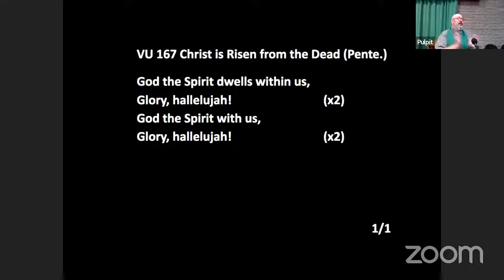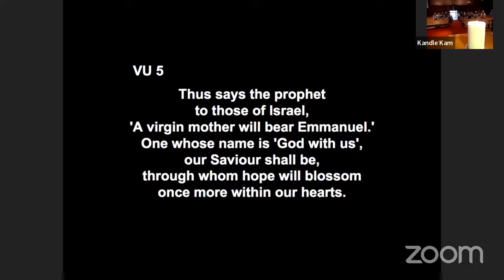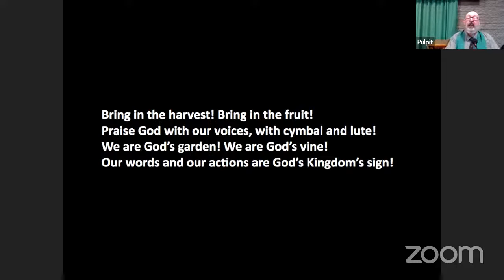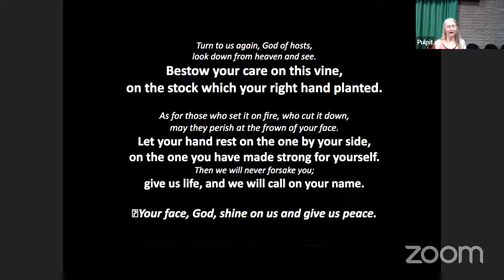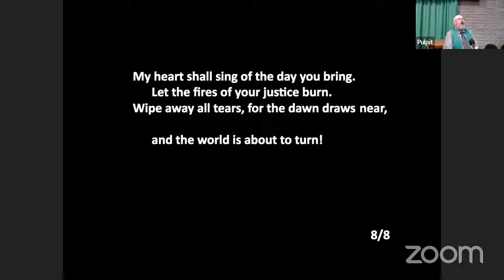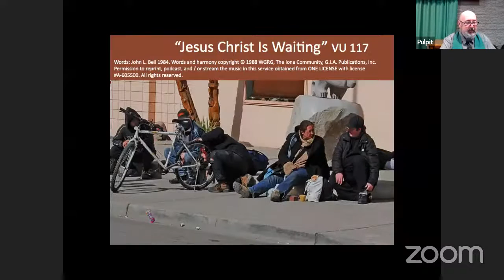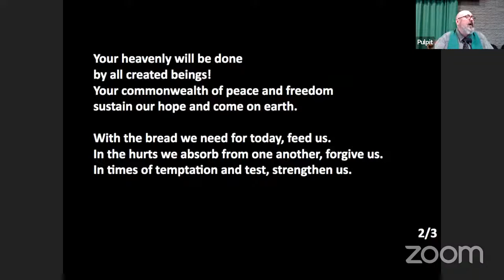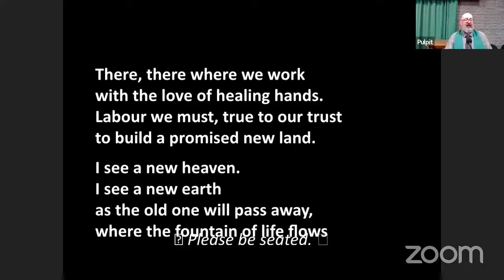Trinity UC PoCo Sunday Morning Worship August 14, 2022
Proper 15
Worship Leader: Rev David Cathcart
Music Leader: David Rogers
Scripture Reader: Linda Lund
Zoom Hosts: Ross Dunning, Brian and Josee Wheatley

3:45 Prelude:
6:15 Call to Worship and Opening Prayer:
7:15 Hymn: “All Earth Is Waiting” VU 5
8:56 Reconciliation and Assurance:
12:44 Story: “Sad Song from Isaiah”
16:55 Psalm 80:1-2, 8-19 VU 794 Part 2
19:30 Reading: Luke 12:49-56
21:15 Hymn: “My Soul Cries Out” MV 120
24:20 Message: “I Came to Bring Fire”
34:53 Special Music: Art Pearson
40:35 Minute for Mission and Offering
44:30 Hymn: “Jesus Christ Is Waiting” VU 117
46:50 The Great Thanksgiving:
50:20 A Paraphrase of the Disciples’ Prayer
52:40 Hymn: “I See a New Heaven” VU 713
55:50 Closing Blessing/Postlude: